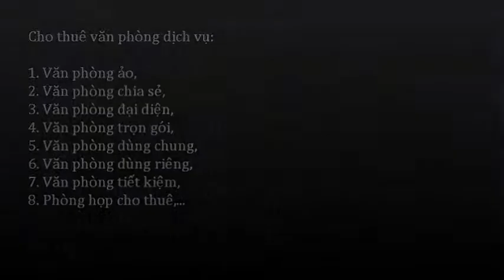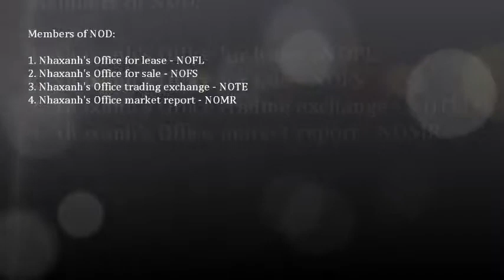Văn phòng cho thuê 15m2, miễn phí wifi, điện, nước, sử dụng chung máy scan, photo, fax, in...